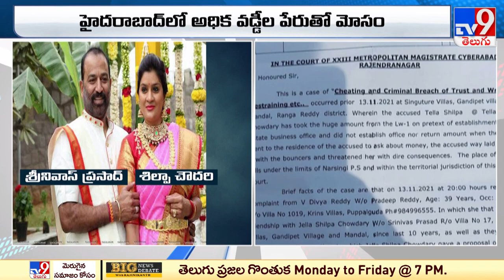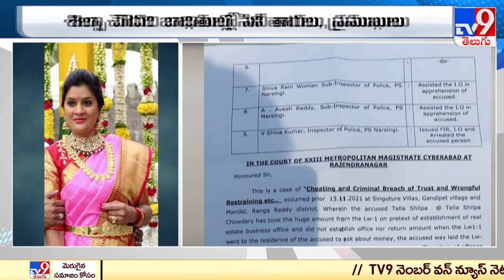Shilpa Chowdary arrested for Multi Crore Cheating - TV9